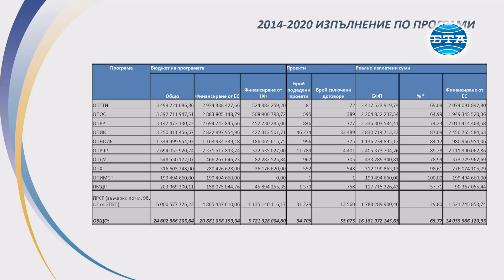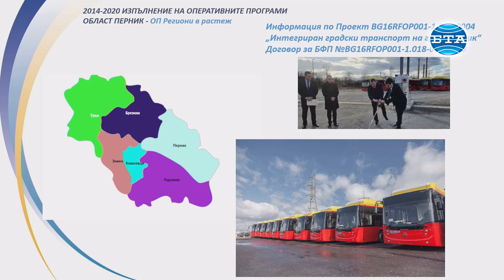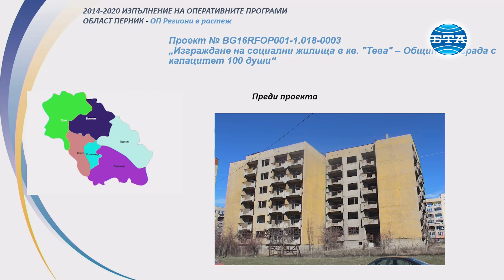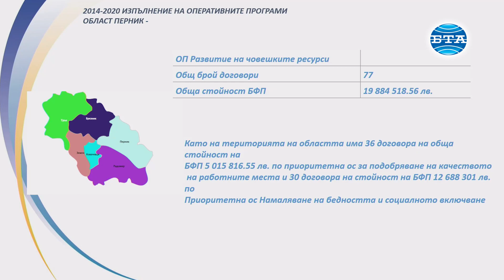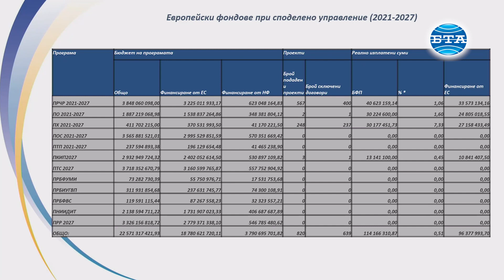В област Перник са сключени 605 договора по оперативните програми до 2020 г.